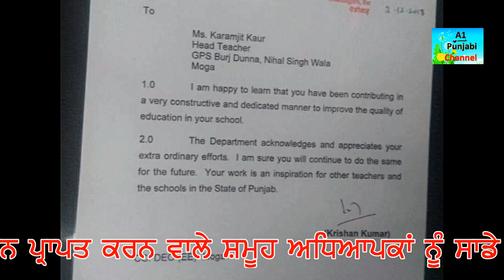21 Primary School Teachers Rewaded By Punjab school education secretary